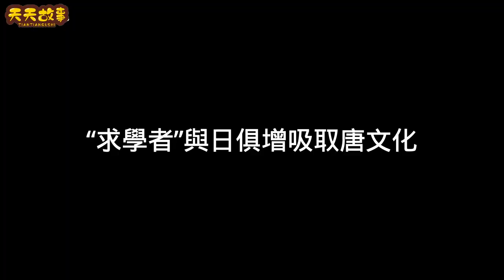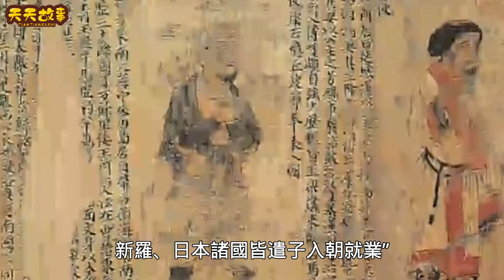日本國遣唐使團，推動唐朝文化輻射四方，更是中日文化溝通的橋丨大唐王朝丨日本國丨文化交流丨唐文化#天天講故事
日本國遣唐使團，推動唐朝文化輻射四方，更是中日文化溝通的橋
大家好，這裏是天天講故事
我是一名原創寫手、用文字敘述歷史、民間故事
用故事的結局傳遞正確的價值觀，希望能給您帶來收獲
如果喜歡我分享的內容，記得要訂閱加分享！